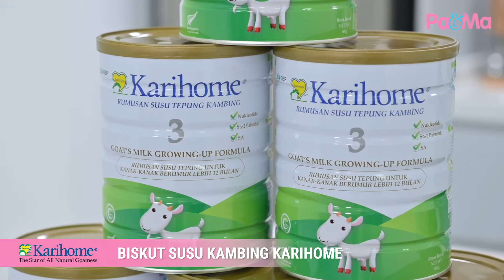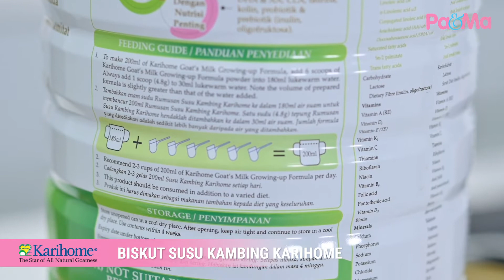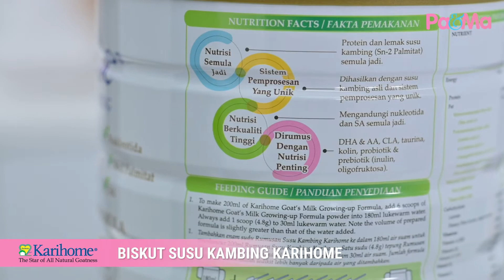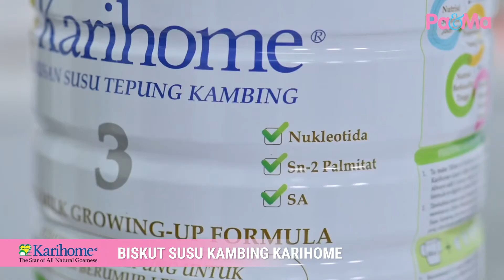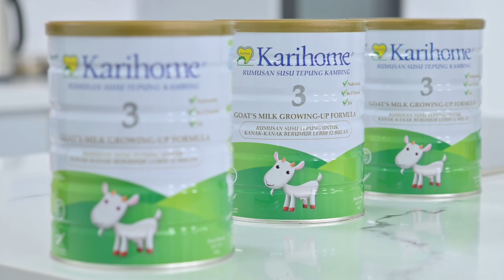Biskut Susu Kambing Karihome X Mummy Millennial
Nak galakkan si manja minum susu tak semestinya dibancuh. Mama boleh jadi kreatif dengan mengolah resipi makanan favourite anak dan ditambah dengan susu formula. Dah pasti sedap dan berkhasiat. Santai-santai Mummy Millennial kali ini berkongsi resipi biskut susu kambing Karihome, memang nyummy!

Boleh dapatkan produk Karihome di farmasi,kedai bayi, pasaraya & kedai ubat cina berdekatan anda.